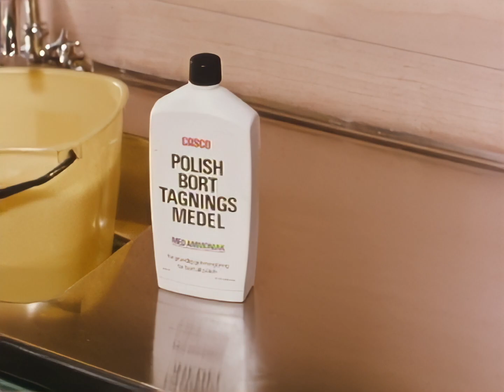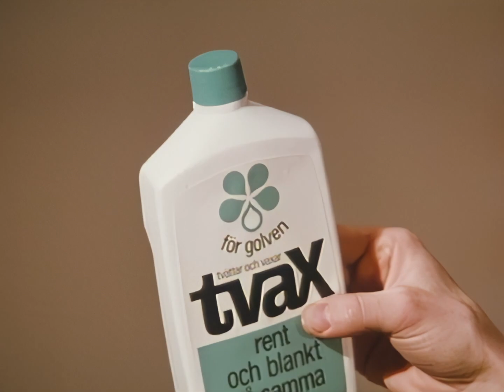Reklam för golvpolish (1971)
Reklam för golvpolish.